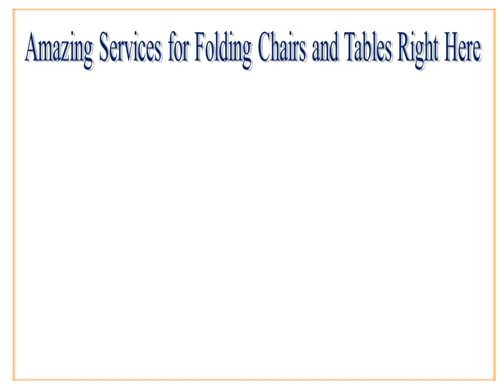Amazing Services for Folding Chairs and Tables Right Here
In New Jersey, Los Angeles and Miami, one company that has been setting new records in customer satisfaction is People know stackable chairs Larry Hoffman for the fact that there are no compromises on quality, while they always ensure and offer the best prices ever.